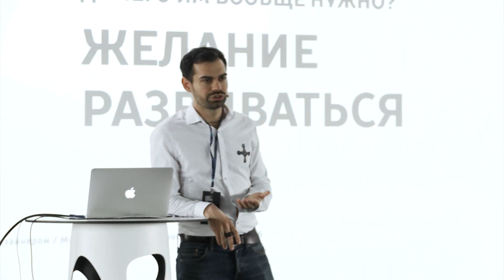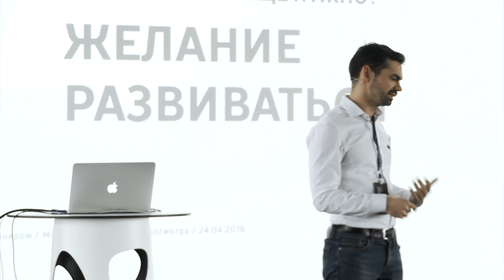Огонь в глазах дизайнера | Михаил Шишкин | Prosmotr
Фрагмент лекции Михаила Шишкина, CEO и креативного директора Shishki, об огне в глазах дизайнера.

Огонь в глазах дизайнера - очень важный параметр, так как через его призму преломляется вся ваша деятельность. Если у вас его нет, если вам не хочется совершать подвиги, постоянно двигаться вперед, то это видно сразу. В том числе и вашему работодателю.

Почему без огня в глазах не устроится на хорошую работу, и почему агентство ждет от дизайнера желания развиваться.